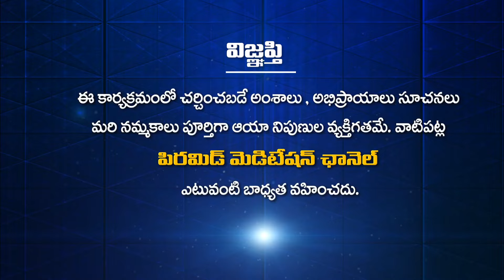ధ్యానం వల్ల రోగాలన్నీ తగ్గిపోయాయి | Maa Guru Patriji | Bhagath By Rajitha | EP- 7 | PMC Telugu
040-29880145